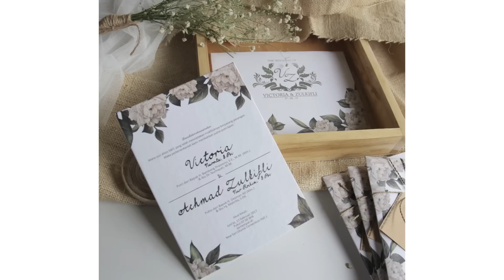10 WEDDING PLANNING TIPS & TRICKS (INDONESIA) | VICTORIA ZULKIFLI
Planning a wedding without a wedding planner?

Kali ini kita mau sharing soal pengalaman mempersiapkan pernikahan kita yang hanya H-3 bulan dan semuanya kita urus sendiri tanpa WO (Wedding Organizer).

Apa aja sih yang harus dipersiapkan? Gimana persiapannya?

Well, here are "10 Wedding Planning Tips & Tricks" by Victoria Zulkifli

1.   FINALIZE THE BIG DAY

2.   PLAN YOUR WEDDING BUDGET

3.   CREATE A TIMELINE

4.   CREATE YOUR WEDDING GUEST LIST

5.   MAKE YOUR WEDDING INVITATION

6.   WEDDING GIFTS & SOUVENIR

7.   EXTRA COST

8.   MAKE YOUR OWN WEDDING TEAM

9.   MEETING WITH ALL VENDORS

10.  PRAY & LET GOD DO THE REST